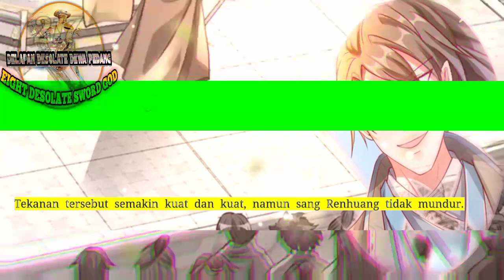Delapan Desolate Dewa Pedang season 217